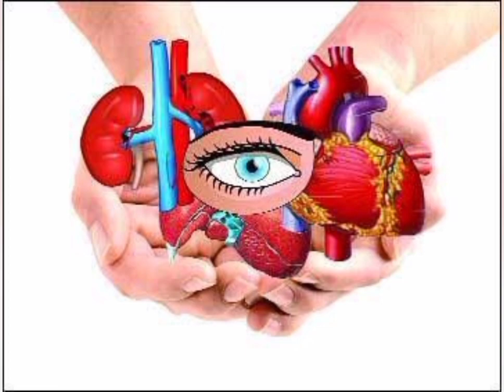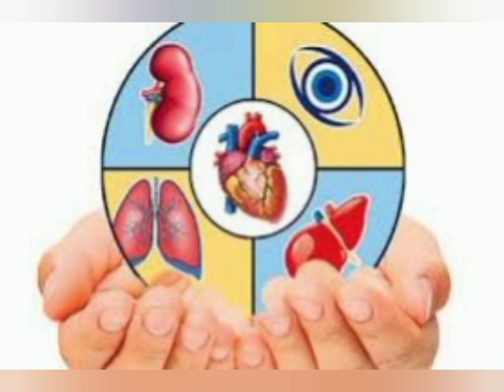അവയവ ദാനം ഇസ്ലാമിൽ അനുവദിനിയ്യമോ (avayava danam islamil anuvadiniyyamo)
നിർബന്ധ സാഹചര്യത്തിൽ യോഗ്യമായ മറ്റൊരു അവയവം കിട്ടാതിരിക്കുമ്പോൾ അവയവം ദാനം ചെയ്യാം (nirbanda sahajaryathil mattoru അവയവം kittadarikkumpol avayavam danam cheyyam)

നിർബന്ധ സാഹചര്യത്തിൽ യോഗ്യമായ മറ്റൊരു അവയവം കിട്ടാതിരിക്കുമ്പോൾ - മയ്യിത്തിൻ്റെ  അവകാശി സമ്മതിച്ചാൽ - അനുവദനീയമാണ്.( ഇബ്നു ഖാസിം :2/126)

(തുഹ്ഫ: 7/17)

*ﺇﻧﻤﺎ ﻳﻘﻴﺪ اﻣﺘﻨﺎﻉ اﻟﺠﺒﺮ ﺑﻌﻈﻢ اﻵﺩﻣﻲ ﻣﻊ ﻭﺟﻮﺩ اﻟﺼﺎﻟﺢ ﻣﻦ ﻏﻴﺮﻩ ﻭﻟﻮ ﻧﺠﺴﺎ ﻭﺑﻘﻲ ﻣﺎ ﻟﻮ ﻟﻢ ﻳﺠﺪ ﺻﺎﻟﺤﺎ ﻏﻴﺮﻩ ﻓﻴﺤﺘﻤﻞ ﺣﻴﻨﺌﺬ ﺟﻮاﺯ اﻟﺠﺒﺮ ﺑﻌﻈﻢ اﻵﺩﻣﻲ اﻟﻤﻴﺖ ﻛﻤﺎ ﻳﺠﻮﺯ ﻟﻠﻤﻀﻄﺮ ﺃﻛﻞ اﻵﺩﻣﻲ اﻟﻤﻴﺖ ﺇﺫا ﻓﻘﺪ ﻏيره*